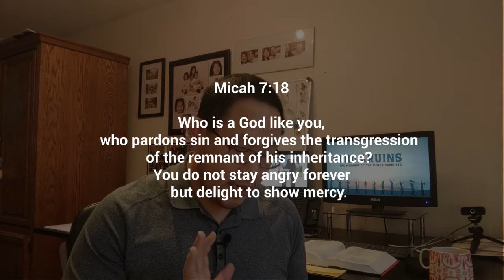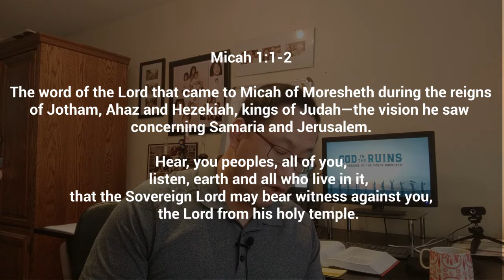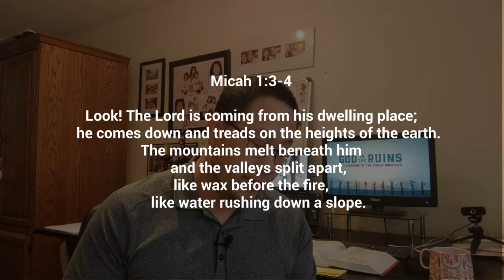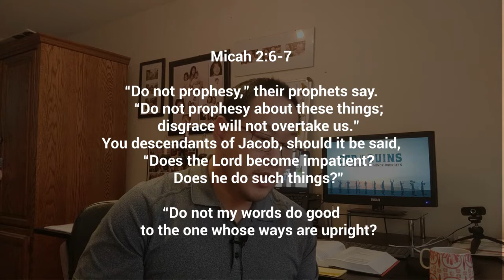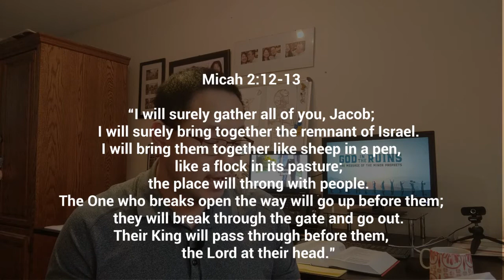The Book of Micah Part 1 - Nov 27, 2020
Minor Prophets: Micah, Part 1